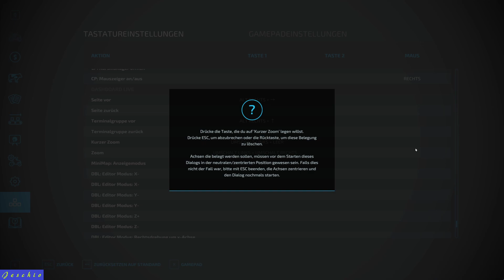Twitch-Live Lets Play Farming Simulator 22 - 344 - 06.08.2023 Teil 3/7 mit Jeschio (NF Marsch)